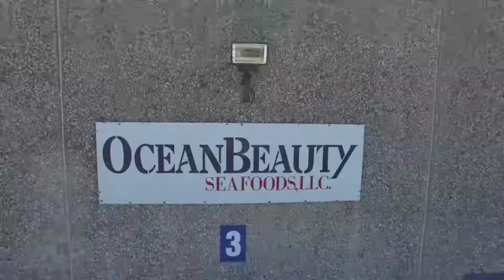Ocean Beauty, Carrollton, TX - Edited drone flight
This drone flight was conducted on Wednesday 10/18/2017. Flight was performed using a DJI Phanton 3 Professional. Our satisfied customer allowed us to return to this commercial property and capture this video. This completed re roof project has been replaced in stages and is composed of Firestone black EPDM under a gravel ballast. Additional ISO insulation has been installed to increase R-value and improve the performance of this refrigerated facility.